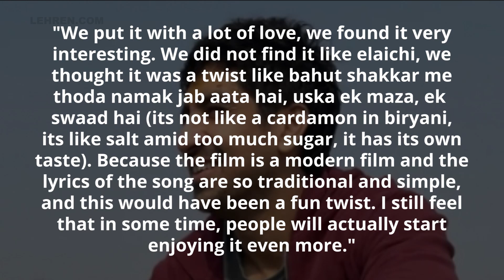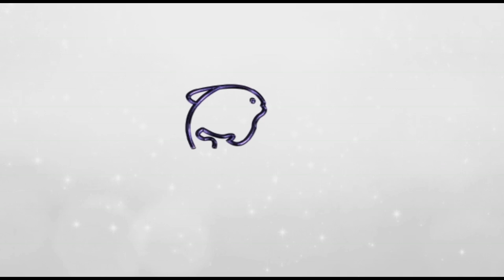Brahmastra Director Ayan Mukerji Defends Kesariya Lyrics | Lehren TV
Director Ayan Mukerji defended the trolls that revolved around Kesariya lyrics.